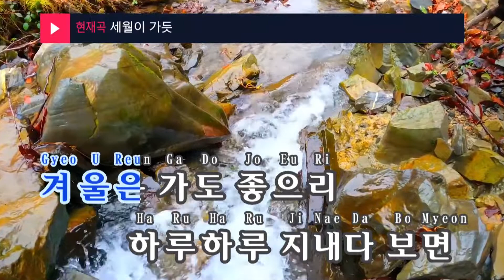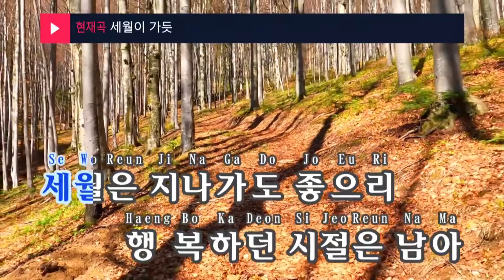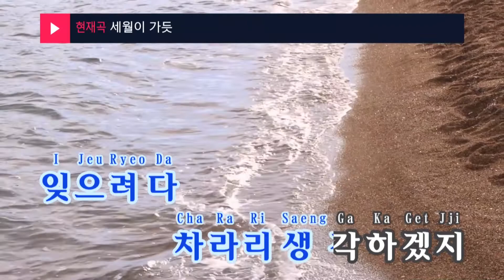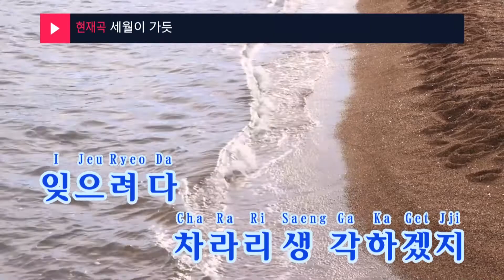세월이 가듯 - 이정선(As the years go by - Lee Jeong Sun) (KY.92817) / KY Karaoke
★ 곡 정보 ★
번호 : 92817
제목 : 세월이 가듯
가수 : 이정선
작사 : 이정선
작곡 : 이정선

Copyrightⓒkeumyoung